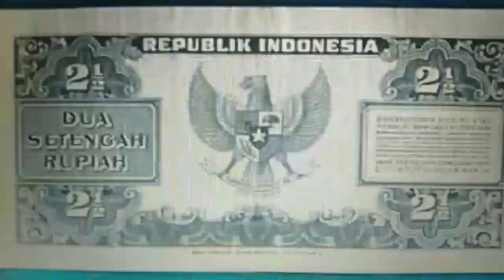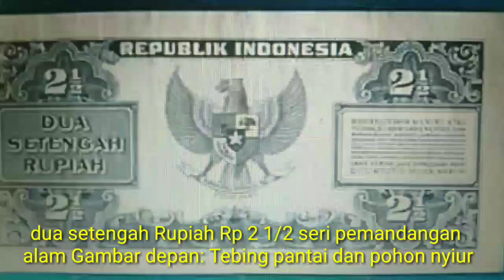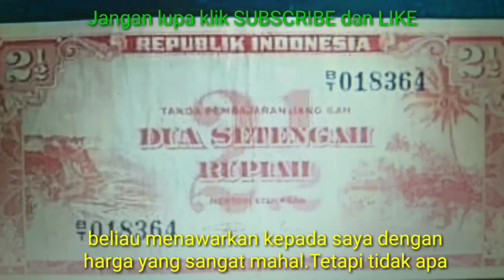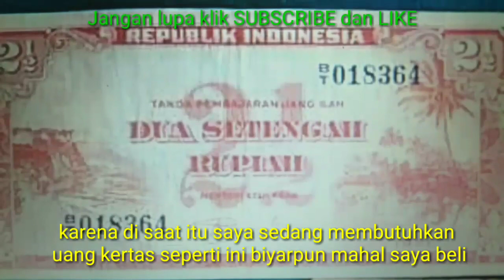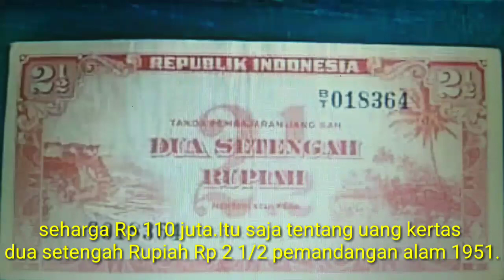UANG KERTAS KUNO INI SAYA BELI SEHARGA RP 110 JUTA